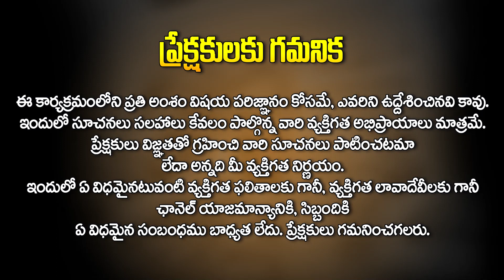నవగ్రహాలు -05 | Ketu Graham in Nava Grahas | Ramasharma